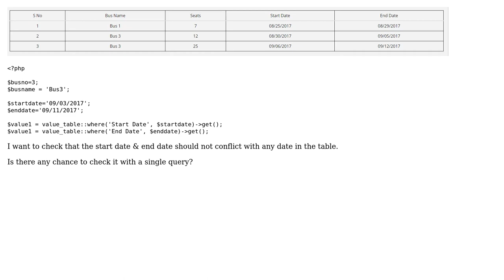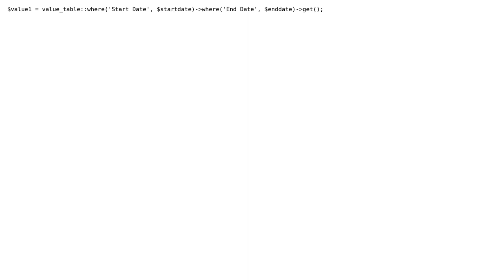How can I build a condition based single query in Laravel? (3 Solutions!!)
How can I build a condition based single query in Laravel?

With thanks & praise to God, and with thanks to the many people who have made this project possible! | Content (except music & images) licensed under CC BY-SA | Music | Images & others | With thanks to user Kuldeep Mishra user Balaji user apokryfos user AddWeb Solution Pvt Ltd and the Stack Exchange Network Trademarks are property of their respective owners. You are responsible for your own actions.